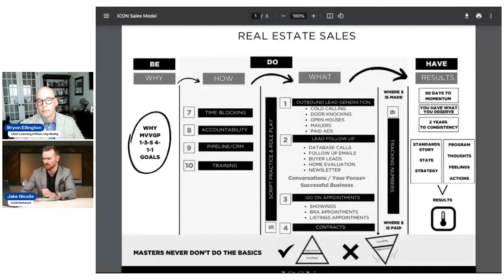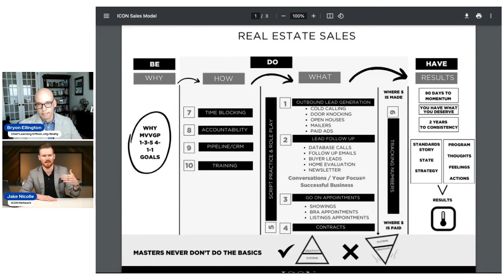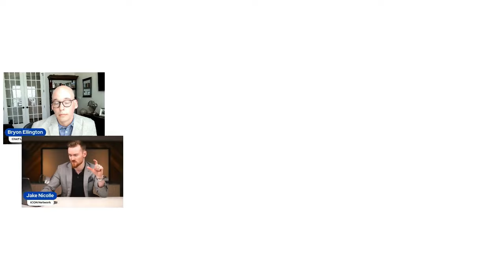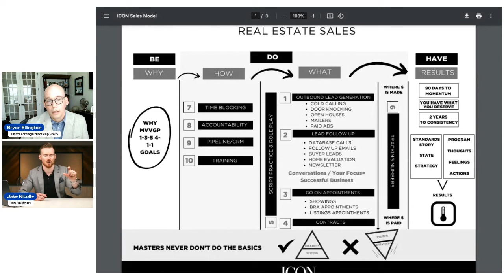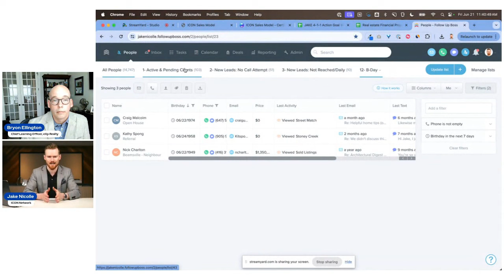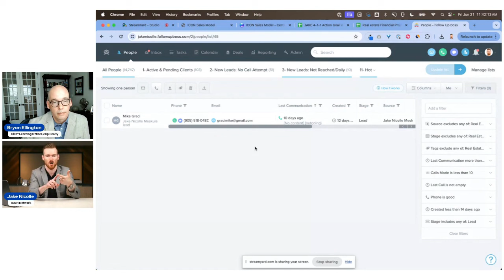Be, Do, Have! - With Jake Nicolle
In this "Winning Buyers" segment, eXp's Chief Learning Officer Bryon Ellington sits down with eXp agent Jake Nicolle to delve into Nicolle's innovative "Be, Do, Have" system. This system emphasizes the importance of mindset, actions, and results in real estate success. Nicolle explains how adopting the right identity (Be), taking consistent and purposeful actions (Do), and achieving desired outcomes (Have) can transform an agent's career. Through this engaging conversation, Ellington and Nicolle explore practical strategies and real-life examples, providing valuable insights for agents looking to excel in the competitive real estate market.